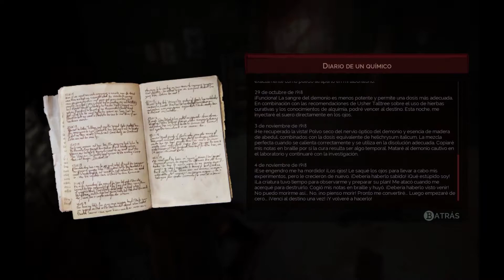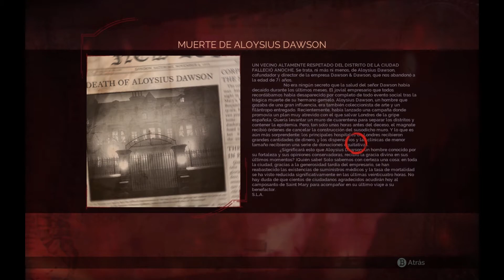VAMPYR ⬖ 29/30 ⬗ Complete Walkthrough No commentary Spanish Español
Gameplay of game VAMPYR. Language Spanish, no commentary only game.
System: Phenom II x4 955 at 3,5Ghz, 6gb ddr3 1466Mhz, Gtx 1050ti 4gb Oc +120 core +300 mem, 360gb Ssd (OS + games). Motherboard Gigabyte GA-780T-D3L. Cpu cooler: Amd fx 8300 box cooler. Psu: cooltek 550w.
Ultra-Low settings , Philips monitor resolution 16:10 1440x900p gameplay.

System built from scrap parts only for testing, cpu Oced by FSB at 220 MHz from 200 origin (processor locked version). Ram is 4gb 1600Mhz + 2gb 1333Mhz running both at 1466Mhz unganged (Fsb oc). Added kfa2 gtx 1050ti Oc version for testing games.

Recorded with Nvidia shadowplay at 1080p, 60fps, 35Mbps and upload video directly into Youtube. Msi aftherburner for onscreen data.